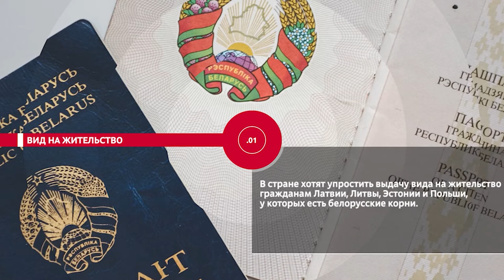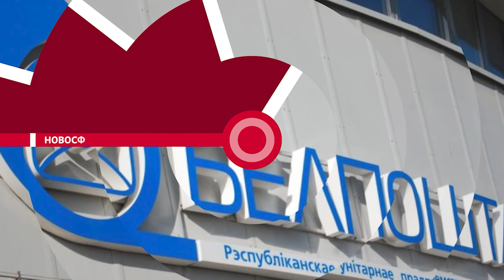НОВОСТИ ЭПИЗОДЫ 05 08 2022